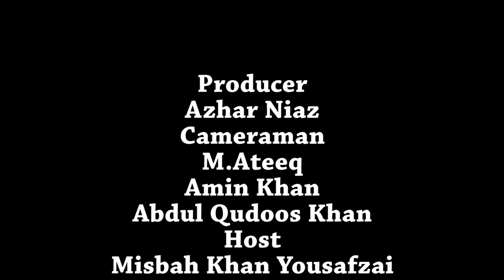Misbah Khan at FFSC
Misbah Khan at Future Foundation School and College